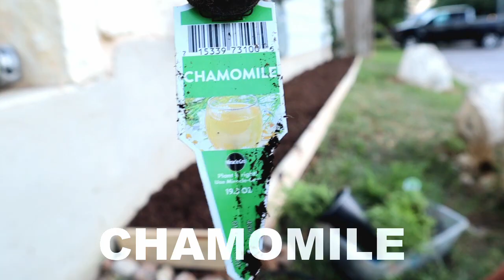Got C*VID + planted a side yard garden bed! From scratch, no-till, drip irrigation, herbs + flowers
This video is a few weeks old so I'm all better now! And I am very grateful for my health and that it was so mild this time around. But I decided to use my quarantine time wisely and knocked out this project I'd been wanting to tackle for a while.